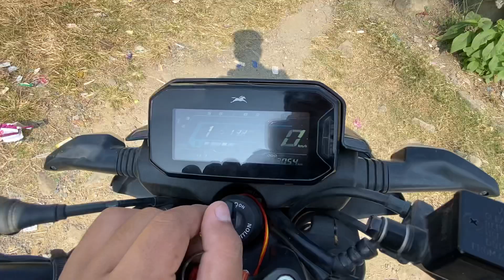Tvs raider 125 review 🧐| Tvs rider mileage 🧐 | Top positive points ❤️